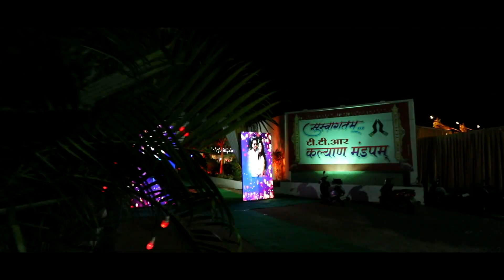Saurabh & Shreeya Wedding Teaser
Sabnis Studio Amravati
     Mahesh Sabnis